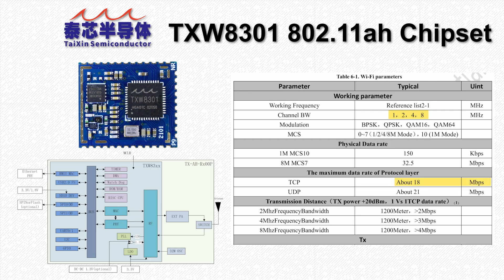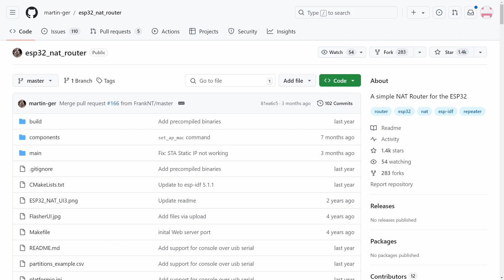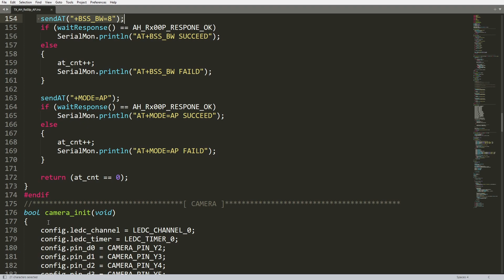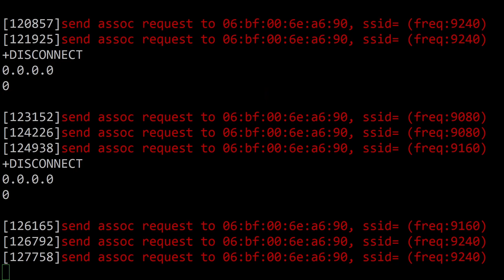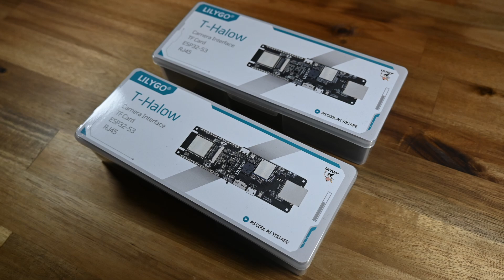LILYGO T-Halow - The first ESP32 Development Board for WiFi HaLow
I check out the first 900MHz 802.11ah WiFi Halow development board with an ESP32 microcontroller. I wish it was better...